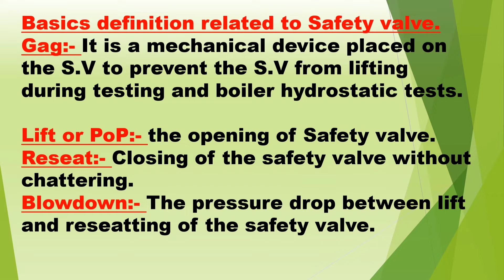SAFETY VALVE of boiler , BLOWDOWN (%) and Over Pressure in percentage.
The Safety Valve  of a boiler is set at 46 kg per centimeter square during testing. It is found while lifts at  50 KG per centimeter square and reset at 43 KG per centimeter square. Calculate over pressure in percentage and  blow down (%).